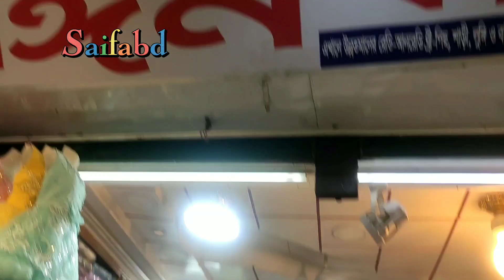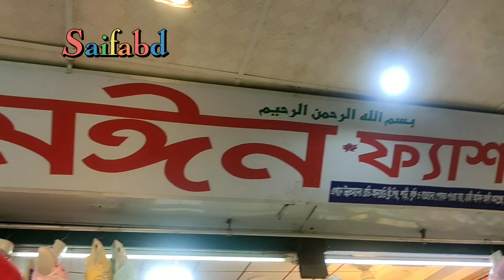এবারের ঈদ কালেকশন নায়রা ড্রেস ||This year's Eid collection Naira dress ||2023@Saifaislam931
এবারের ঈদ কালেকশন নায়রা ড্রেস ||This year's Eid collection Naira dress ||2023‎@Saifabd932